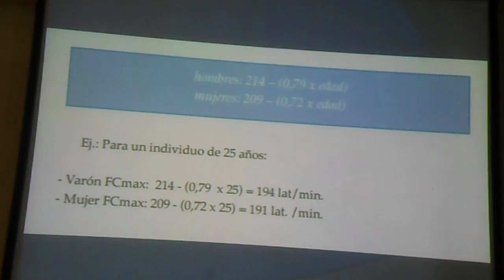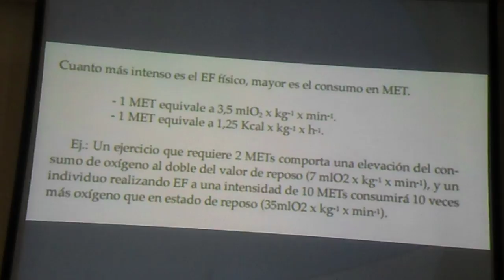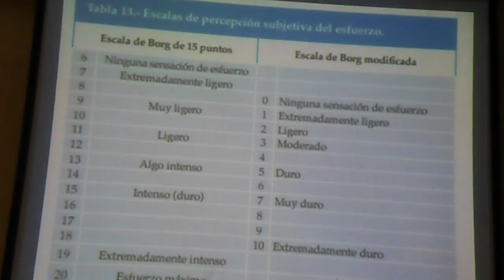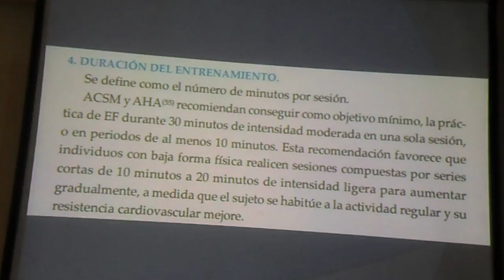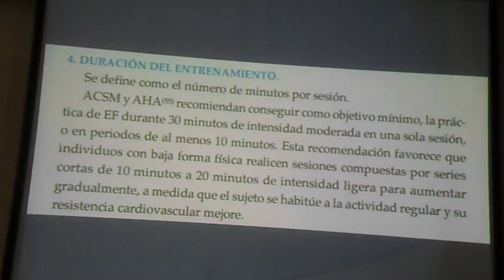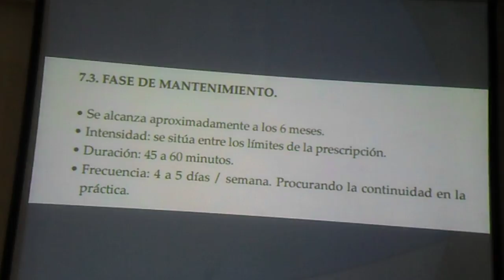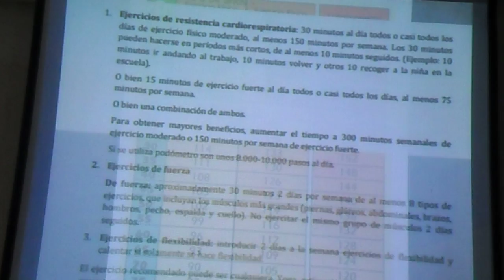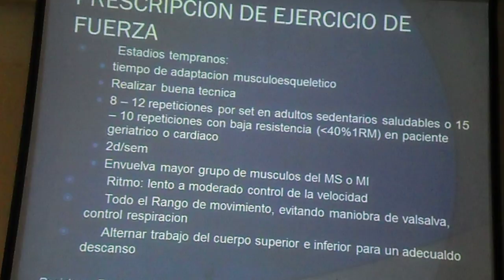Prescripcion de ejercicio después de una lesión deportiva - 4parte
La rehabilitación basada en la práctica de ejercicio físico tras una lesión es imprescindible para evitar que ésta se agrave y se vuelva crónica, «A menudo quienes sufren una lesión se quedan en reposo en espera de que remita el dolor y la inflamación, pero es un error. Las articulaciones dañadas necesitan una actividad física limitada y supervisada por traumatólogos del deporte para que el tejido se pueda recuperar de manera adecuada»
los profesionales trabajan con protocolos de rehabilitación en los que se ponen en práctica diversos ejercicios físicos que, según ha asegurado, van a permitir al deportista lesionado «mejorar» el proceso natural de la inflamación, favorecer la cicatrización de los tejidos para su «correcta» recuperación y, así, evitar que pueda volver a lesionarse.
Asimismo, otro de los factores que pueden influir en el hecho de que una lesión se vuelva crónica, además de no ser tratada de manera adecuada y completa, son, según ha informado el doctor del Servicio de Traumatología de la Clínica CEMTRO, Tomás Fernández Jaén, el uso excesivo de una misma articulación durante la práctica deportiva o los impactos continuos que ésta puede recibir, como ocurre con las manos y las muñecas en deportes de combate.

«Es fundamental acudir al traumatólogo o médico deportivo ante un dolor o inflamación continua de la articulación para que pueda efectuar un diagnóstico preciso por medio de una exploración física, y apoyándose en métodos de imagen de alta resolución, para poder así indicar el protocolo de rehabilitación más adecuado».